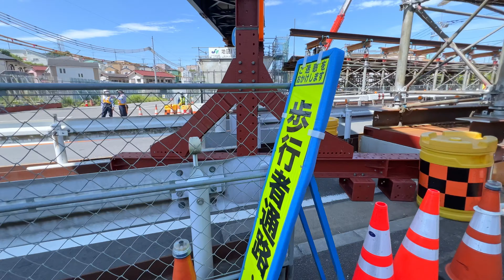【横浜環状南線】神戸橋（環状4号線）。2022年8月。横浜市栄区上郷。4k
環状4号線沿いの神戸橋付近の映像です。横浜環状南線　釜利谷ジャンクション～公田インターチェンジ（仮称）間における神戸橋の橋梁上部工を施工する工事中です。

【栄区ニュース】環状4号線の「たまや」移転と横浜環状南線。横浜市栄区、2022年11月。（たまや上郷店）

【栄区】いたち川源流散歩2：庄戸郵便局〜神戸橋/Yokohama Itachi-gawa River Walk 4K Japan
（2022年3月いたち川　神戸橋付近）

【横浜環状南線/上郷公田線】上郷あじさい祭り（神戸橋〜桂台トンネル）/Yokohama Hydrangea Hill/Highway Construction Site Walk Japan

【横浜環状南線（圏央道）】神戸橋〜西ケ谷ハイツを散歩。桂台トンネル・釜利谷庄戸トンネル建設状況/横浜湘南道路